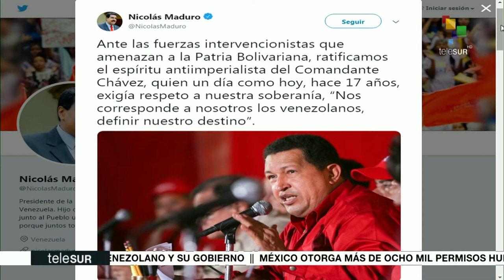FANB Expresa su respado al Pdte. Maduro 1 [2019.01.24 TS]